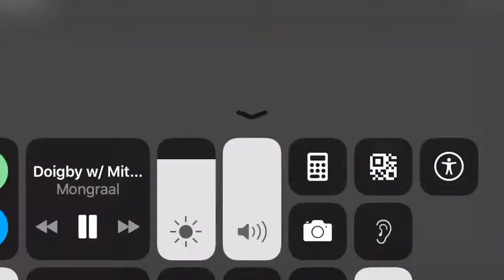Mongraal Plays cod Cold War and gets mad because of SBMM